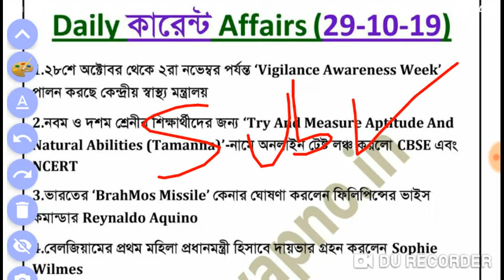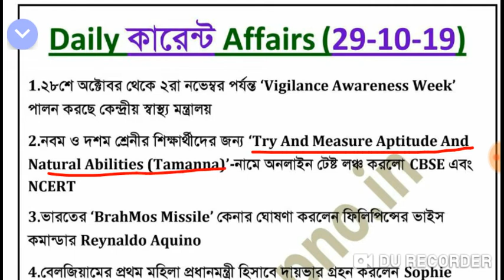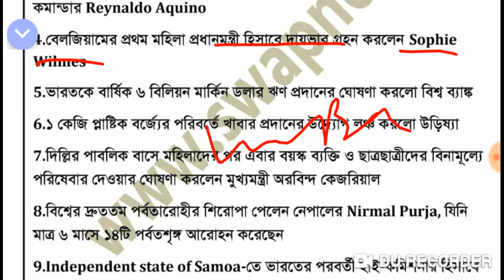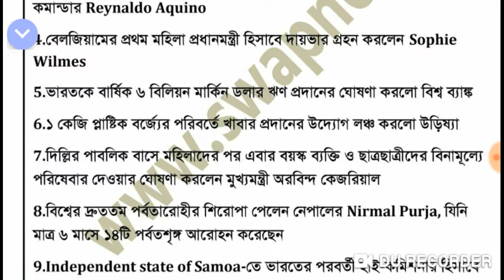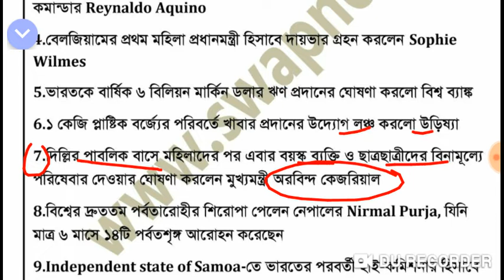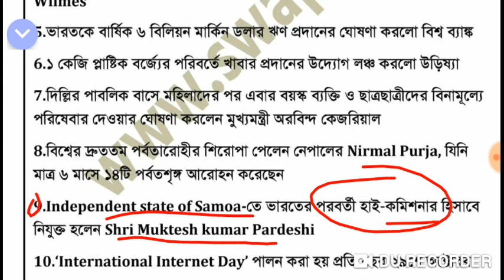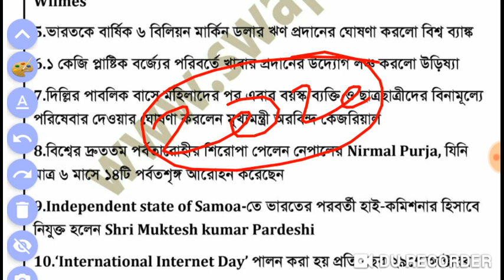29th October Current Affairs 2019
Daily current Affairs 29th October 2019